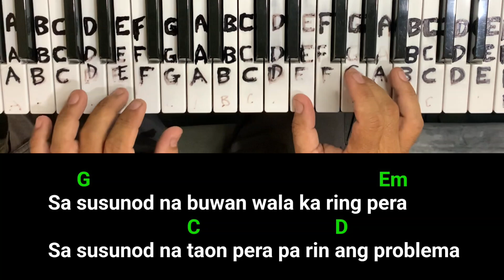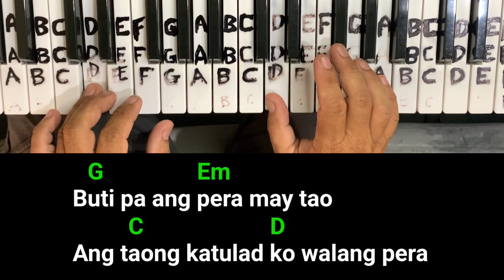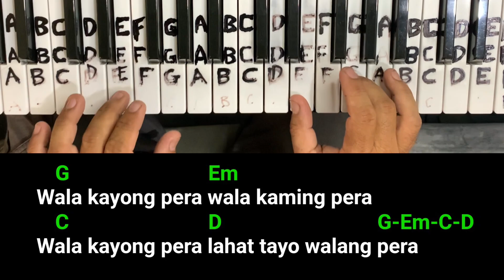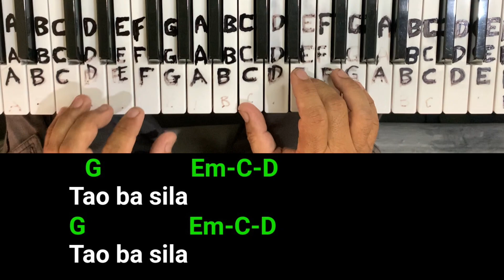Pera (Agaw Agimat) piano, cover song